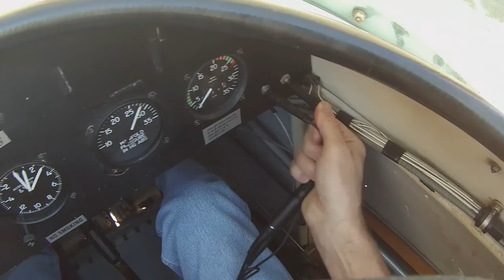Aerobatic Spin Training in a Pitts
The author of this video, my husband Eddie Burris, made his final flight in life on May 25, 2020. While he had chosen and enjoyed every single previous ones, he was chosen to fly this one to the Heaven. I am happy for him not to suffer from a brain cancer-glioblastoma anymore.  Eddie was initially diagnosed in Dec. 2016 and had started a vigorous treatment. He had fell pretty ill since September 2019. If you posted your questions or comments after that time and have not got a response, please accept my apology. . It was not Eddie's choice to be silent. He was a teaching faculty at School of Engineering and Computer Science at Univ. of Missouri-Kansas City for nearly two decades. He loved sharing flying experiences and chatting about airplanes and he was very diligent in email exchanges. Now he is up there flying airplanes and racing cars. Please cheer for him!
If you are interested, I have created a facebook page dedicated to Eddie, with the user id: jing.tao.1217. See you there.
Again thank you all for your comments, regardless of the content, the intent, or the expression! They are all taken as a positive force, propelling Eddie to fly higher and higher! And one of those days, I will catch him again.

Below is Eddie's original caption.

Spin training and primary roll.